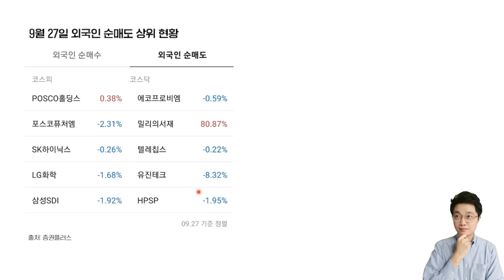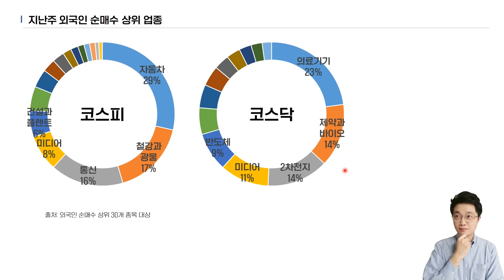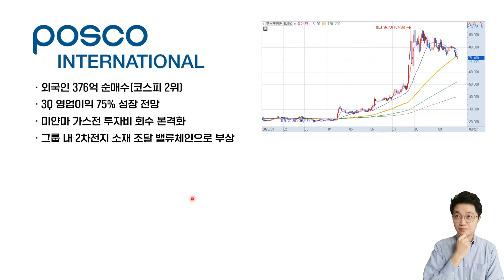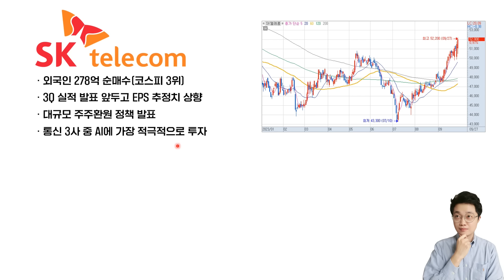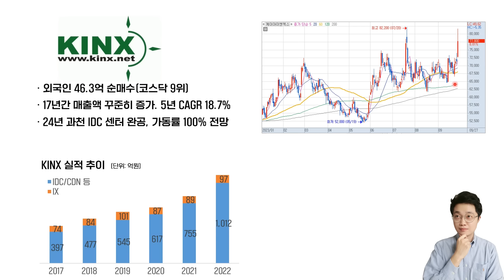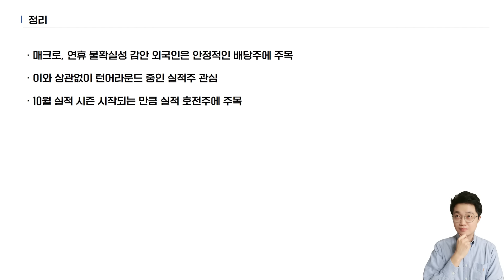"10월 주도주?" 외국인이 반도체, 2차전지 팔고 사들인 주식 3개